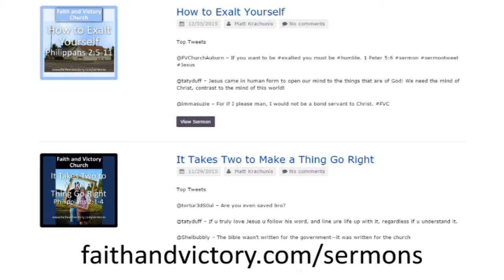Announcements 6-12-2016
We welcome you to join us every Sunday at 9am and 11am.  And every Wednesday at 7pm.

1302 A St. SE